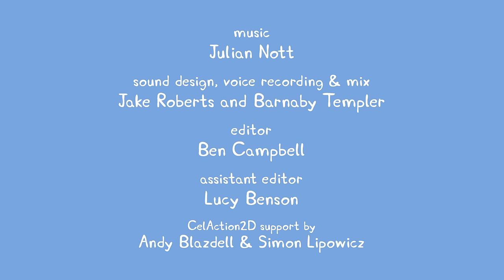Peppa Pig Full Episodes | Swimming with Peppa and George Family Kids Cartoon